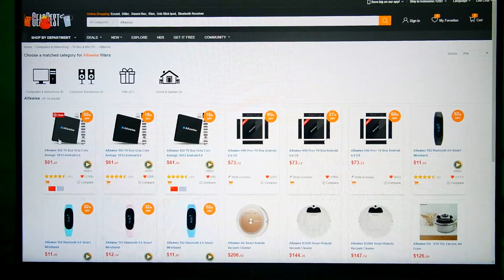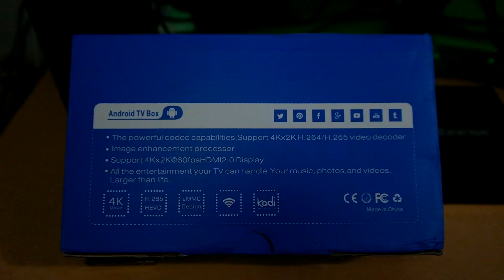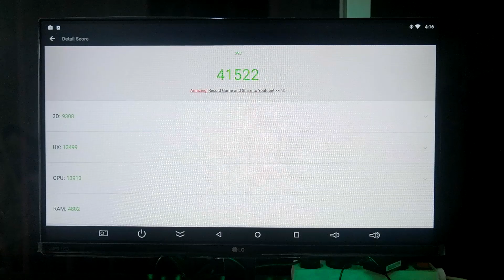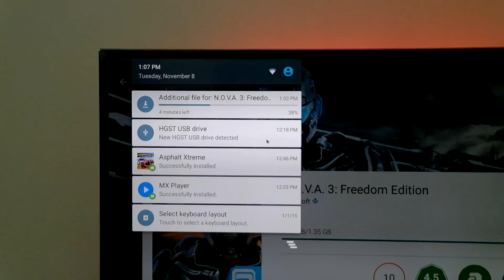Alfawise S92 Review Indonesia: Bikin TV Biasa Jadi Smart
Gearbest menawarkan saya untuk mereview sebuah android tv box yaitu Alfawise S92. Tanpa pikir panjang, saya langsung menyetujuinya karena saya cukup penasaran ingin menjajal android tv box. Bagaimana performanya Alfawise S92 yang dihargai sekitar $50 ini? Simak video review kami berikut ini.